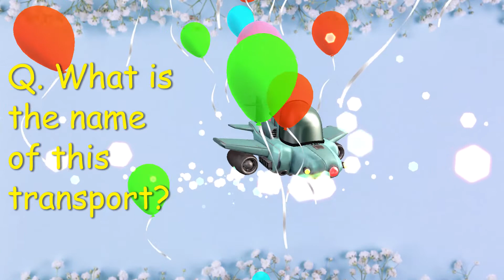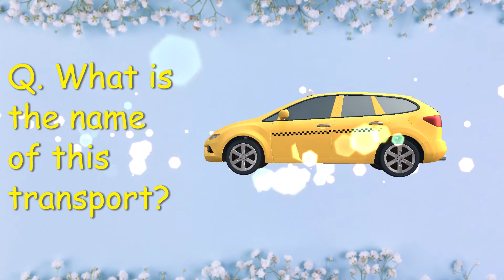Learn transportation part 2 Kids world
Hi kids🖐
This video is about transportation ( pt.2 )😉
it will show you lots of interesting transportation like 🚓🚕🚑🚒🚛🚚🚜🚲🚍.

Whatever if you want transportation  (part 1)

Good luck 😊👋